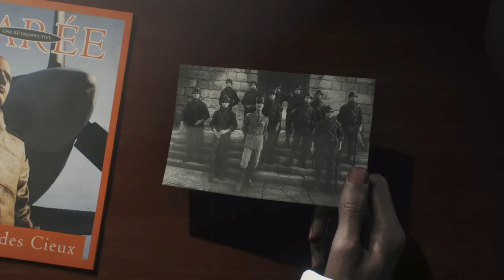Battlefield V | EP 4.1 | OLDGOLDs | RTX | Ultra Settings | HDR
"Battlefield V is an exhilarating first-person shooter set against the backdrop of World War II. Immerse yourself in the chaos of epic battles as you deploy across historic landscapes and engage in intense, team-based warfare. With a focus on realistic graphics, dynamic environments, and an array of customizable weapons and vehicles, Battlefield V delivers a thrilling and authentic gaming experience that captures the essence of one of the most pivotal periods in human history."